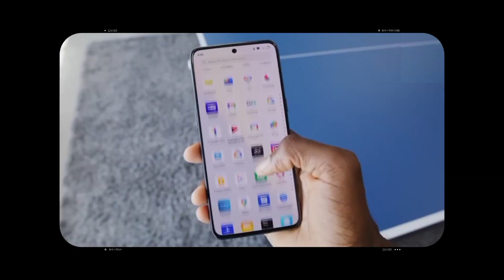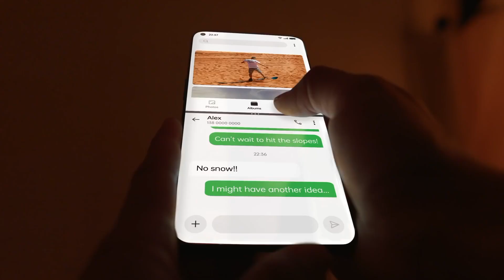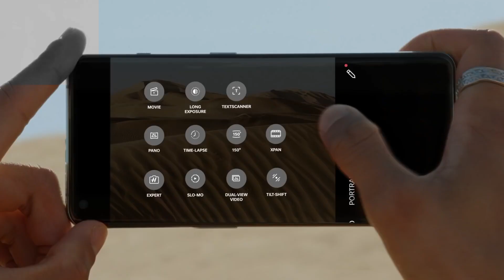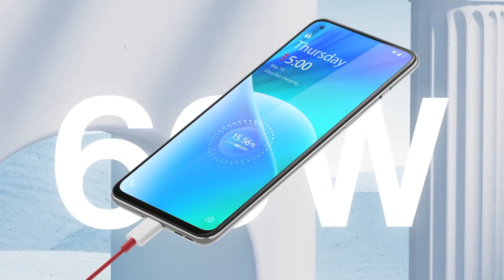Best ONEPLUS Phone in 2023 ⚡ Top 5 Flagship OnePlus Smartphone in 2023 | Best Phone Under 40000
so friends in this video Maine baat ki hai best oneplus smartphones ke bare mein jinmen aapko Qualcom Snapdragon 8 Gen 1 chipset, powerful battery backup, shandar camera aur bahut sare mid range flagship features mil jaate Hain To Bhai aapko kaun sa smartphone pasand aata hai aap choose kar sakte ho

Tags.

oneplus
best oneplus phone
best oneplus phone under 30000
best phone
best oneplus phone 2023
oneplus 11r
best oneplus phone in india 2023
oneplus phone under 30000
best oneplus smartphone in 2023